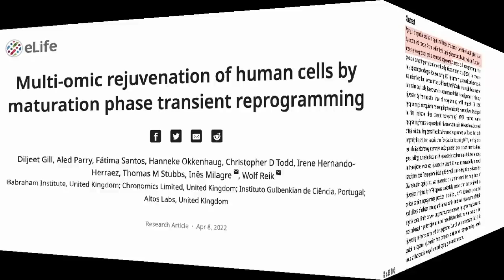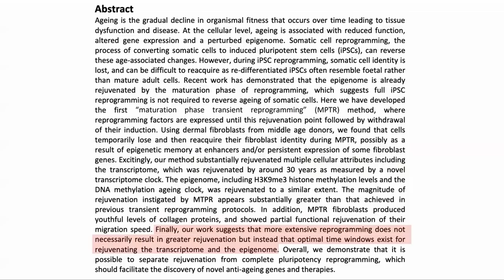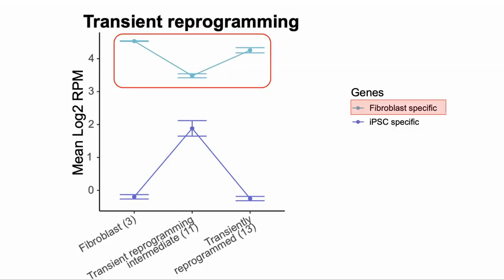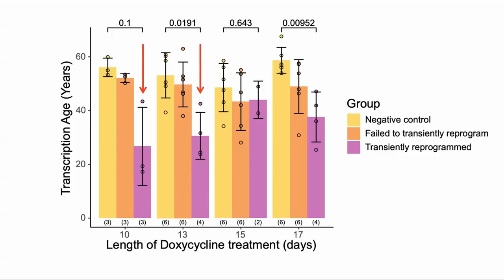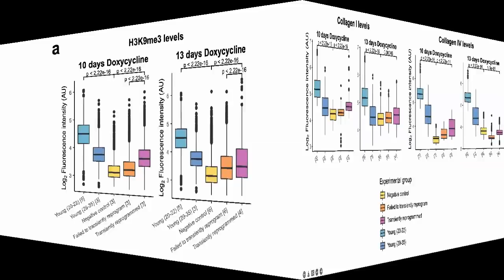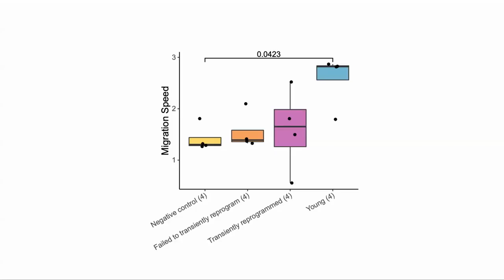53 Year Old Skin Cells Rejuvenated To 23 | Review By Modern Healthspan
In this video we talk about a study that used the Yamanaka factors to rejuvenate skin fibroblasts by 30 years. To do this they reprogrammed the cell into the maturation phase, where it had partly changed into a stem cell, yet still remembered its identity. When the Yamanaka factors were removed the cell went back to its original identity (a skin cell) but was now 30 years younger.

Papers mentioned in the video:
Multi-omic rejuvenation of human cells by maturation phase transient reprogramming

10%off Link outside of North America

100% Trans-Resveratrol 1000 mg ProHealth